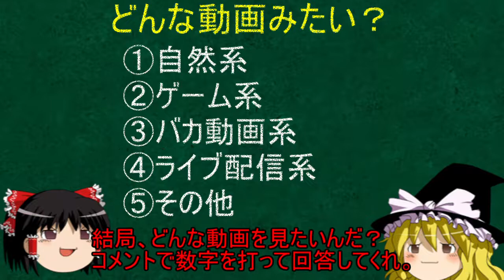【緊急】今後のチャンネル存亡に関することです。ぜひご一読ください